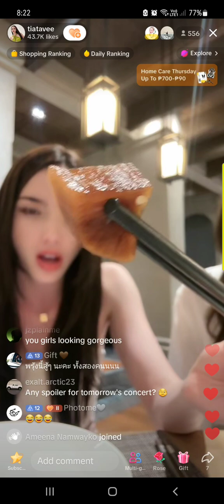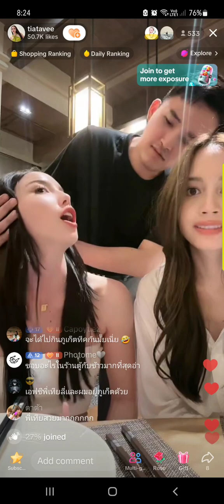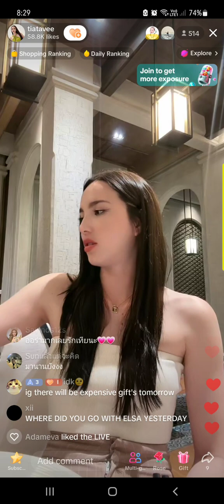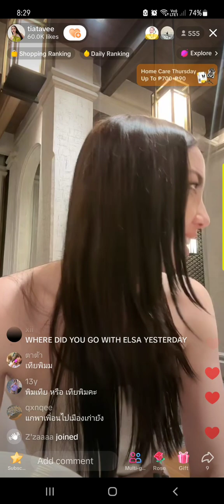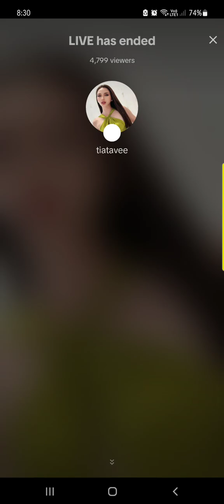20 July 2023, Tia Li Taveepanichpan"Tia Tavee" with Pimjira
Tia Li Taveepanichpan
"Tia Tavee"
Miss Grand Phuket 2023
Miss Teen Thailand 2012
Actress: Halfworlds (HBO)